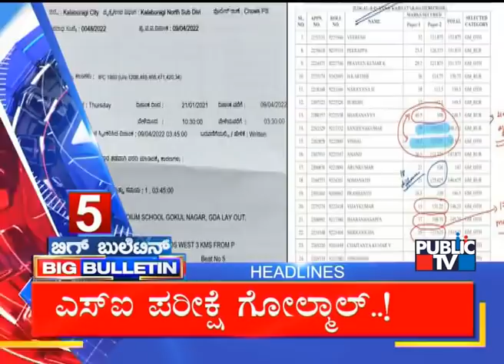Big Bulletin | Top Stories | April 10, 2022